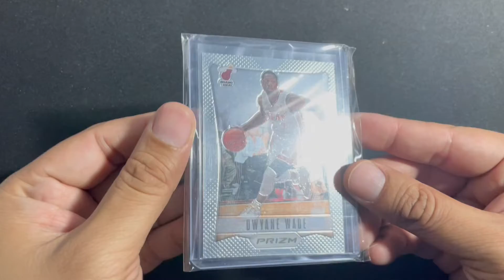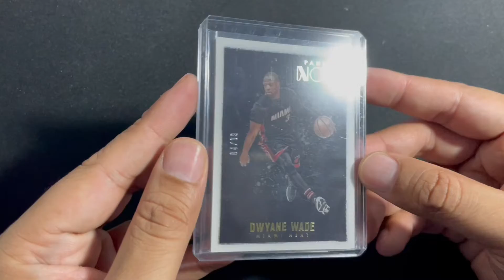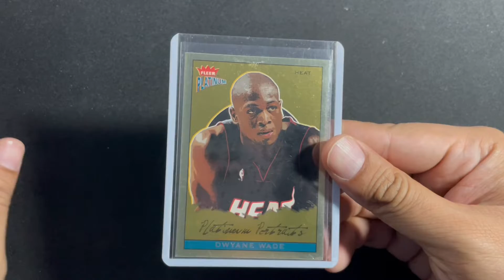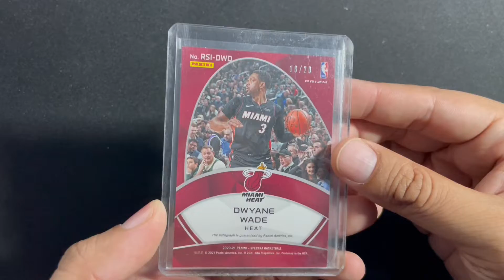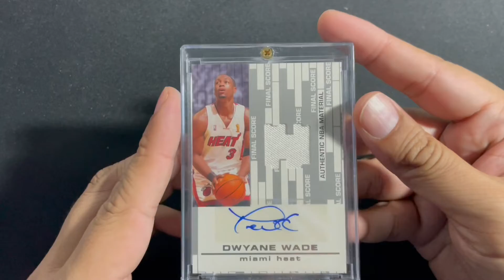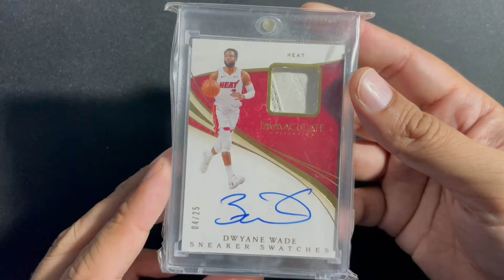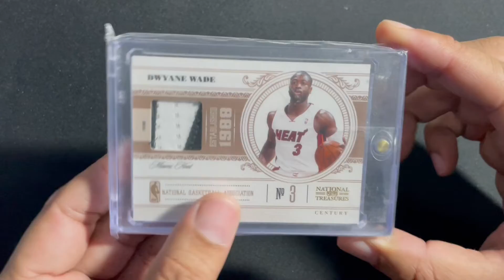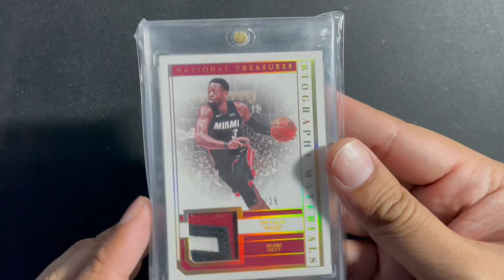Episode 39: DWYANE WADE MIND BLOWING COLLECTION UPDATE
An update of Wave Breakers’ Dwyane Wade personal collection